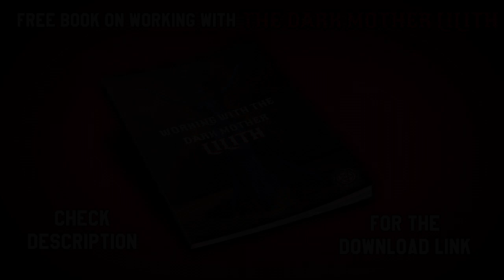Lilith Chanting Mantra Meditation Music | 1 HOUR VERSION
Marag Ama Lilith Rimog Samalo Naamah
Intent: "My life is for the mother, my purpose for being alive, I speak this, I know that this is truth"

Lilith Prayer, Lilith invocation

Background Music
Track: Gianluca Rughi - Meditation